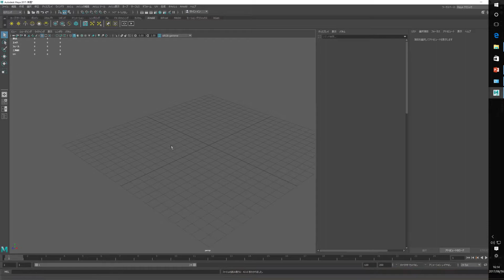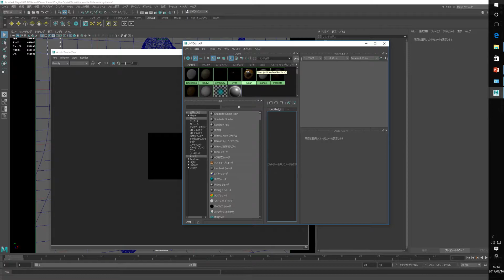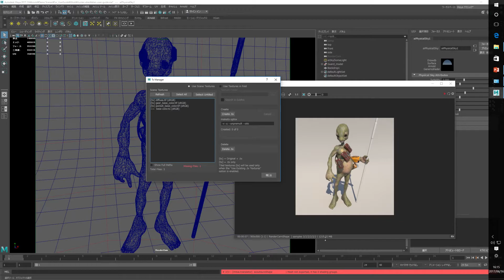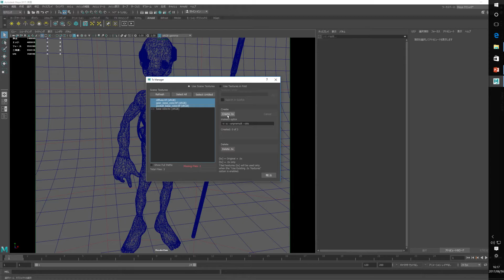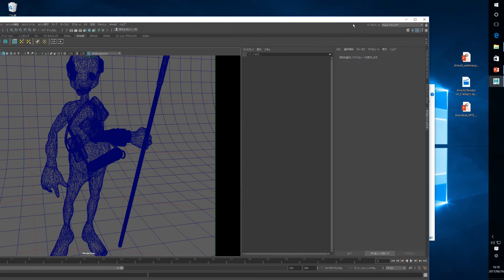8.TxManager、MakeTX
Arnold内でのテクスチャ処理とTxManager（Maya）の使用方法に関して解説を行います。